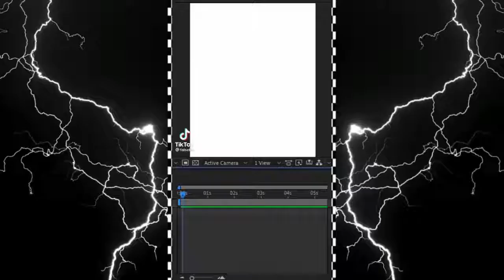Anime Edits TikTok Compilation